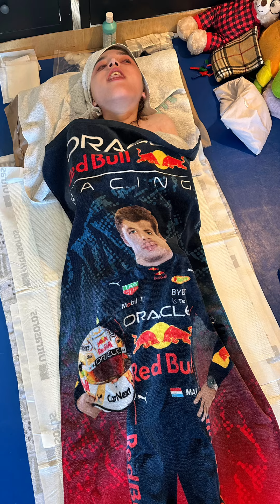Oliver coming back!